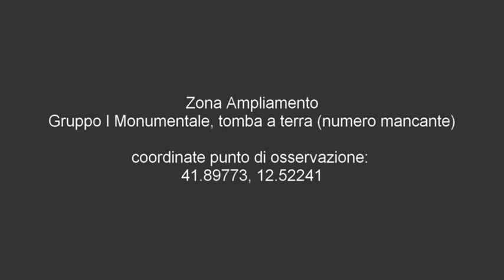Tomba di Nino Manfredi - Cimitero del Verano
Saturnino Manfredi (Nino Manfredi) 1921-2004, attore
Zona Ampliamento
Gruppo I Monumentale, tomba a terra (numero mancante)
coordinate punto di osservazione:
41.89773, 12.52241